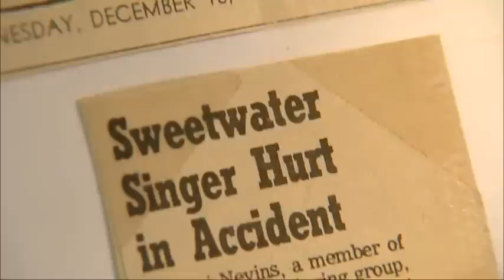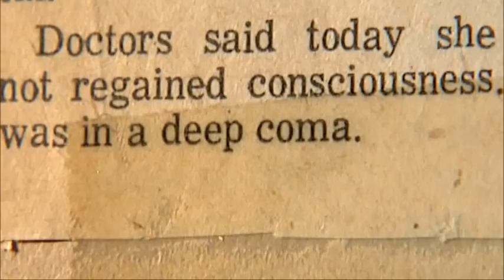Women of Woodstock Reinvented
40 years after  she performed at  Woodstock, Nancy Nevins has finally found her voice.